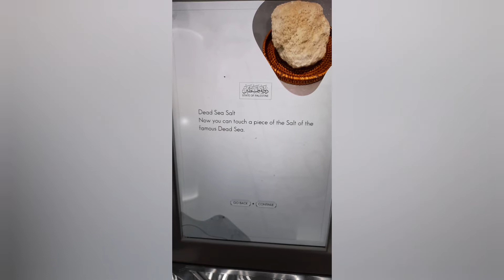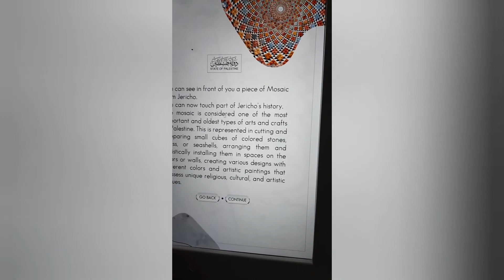Palestinian Pavilion Expo2020